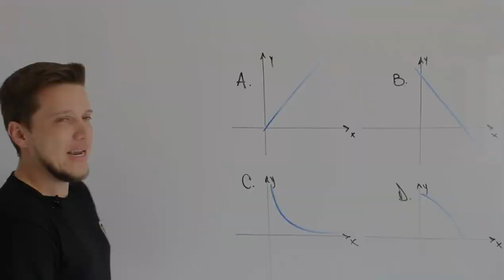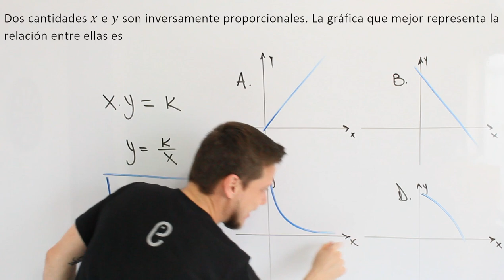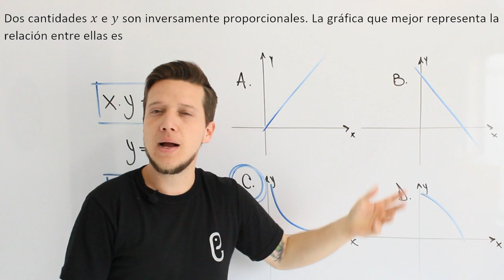🐘 Funciones - Ejercicio 17 🔥🚀